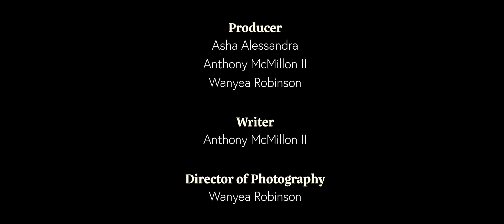Quincy's Love (2024) | Crestwood & WNR Productions | Short Film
A successful couple has a conversation about the future of their relationship.